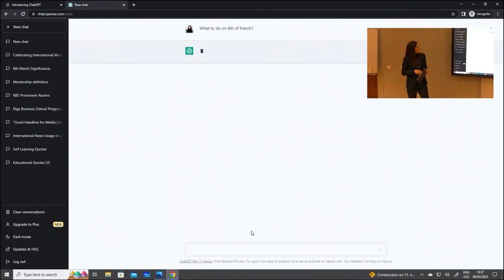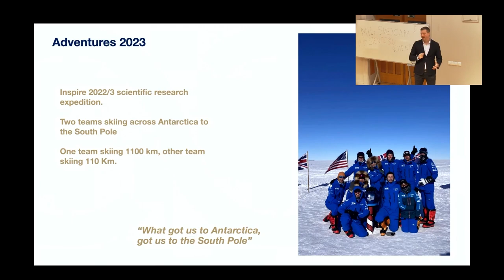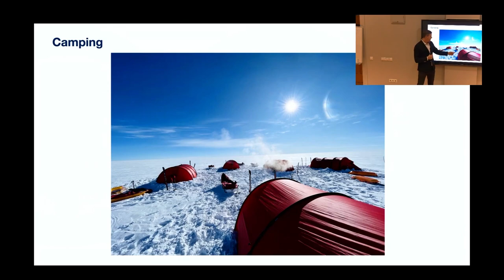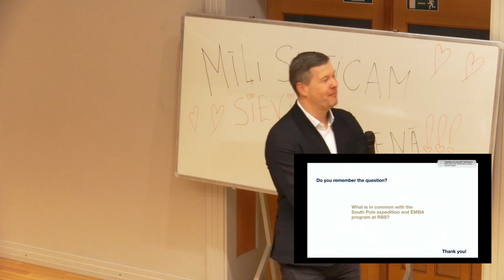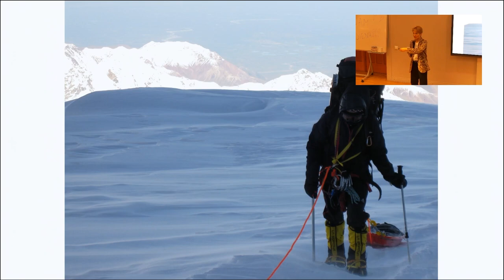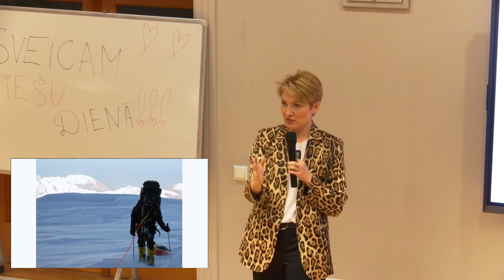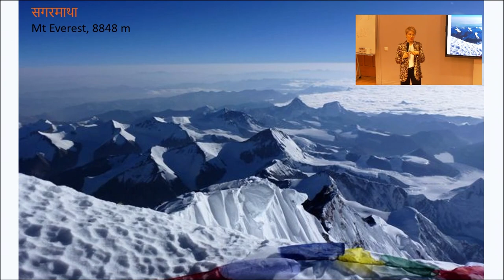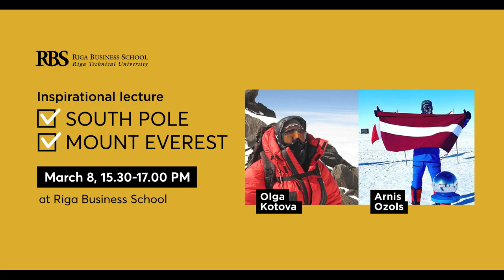Inspirational Lecture | South Pole? Check. Mount Everest? Check.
In order for novel concepts to emerge, from time to time business leaders must experience vivid and unusual emotions. Sometimes such emotions can be gained through engagement in somewhat extreme experiences.

Riga Business School aims to encourage personal development not only through classical and academically focused guest lectures, but also by inviting you to participate in this inspirational stories session.

Today, we welcome you to be inspired by two amazing top-notch leaders who have been to places and done things that have totally opened up new horizons of awareness and potential.

Two different adventures, two vivid stories. A lot to learn from.

Arnis Ozols began his year 2023 with one of the most challenging lifetime accomplishments. He went skiing 111 km in 7 days to the South Pole at the height of 3000 meters in temperatures from – 30 c to -50 c. Along the way he met the most inspiring people he has ever met in his life. He says: “What got me to Antarctica, got me through Antarctica.”

On the other side, Olga Kotova will invite you to step into the comfort zone. Invitation to step out of the comfort zone is a cliche that, to Olga’s mind, is the worst advice to give. It is counter-productive and is unlikely to lead to a life of happiness and fulfillment. She will tell you Why. Because Olga is the first woman from the Baltic States to summit the Mount Everest and has learned a thing or two.